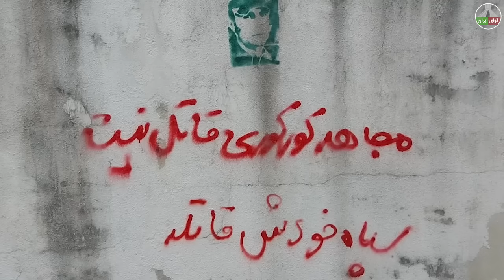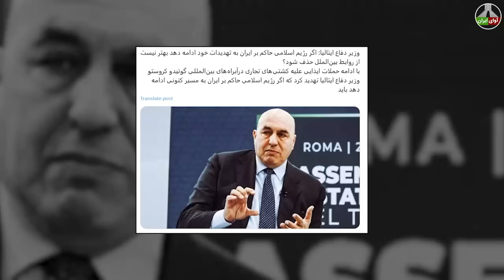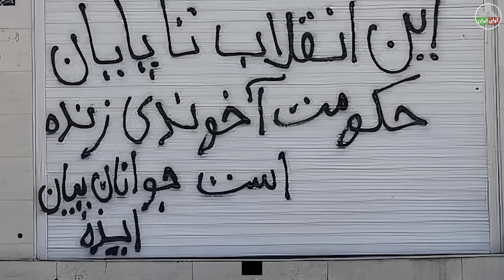تصمیم تاریخی بریتانیا: اشتباهی که برای خامنه ای گران تمام شد!!!